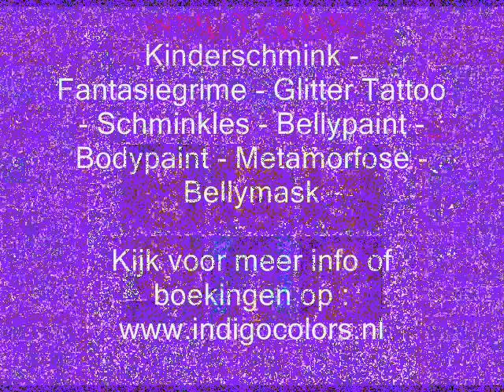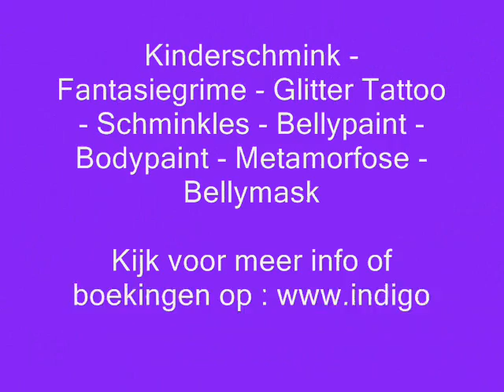Indigo Colors - Facepainting Pics 55